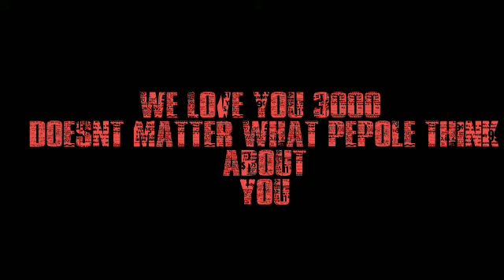Reply To MSD Haters||Music TeenD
A Small tribute to one man army. Im watching that some people on social media posting about ms dhoni's retirement. Guys he is not retiring yet.

Song - Jay-Jaykara
Movie - Baahubali 2 The Conclusion
Singer - Kailash Kher

Cast - Prabhas, Anushka Shetty, Ramya Krishna & Satyaraj
Production House - Arka Media Works Entertainment Llp
Producer - Shobu Yarlagadda & Prasad Devineni
Director - S.S.Rajamouli
Arrangers/Programmers - G.Jeevan Babu